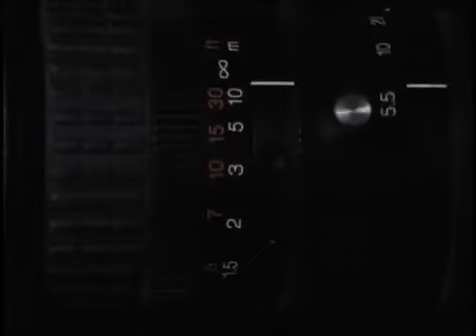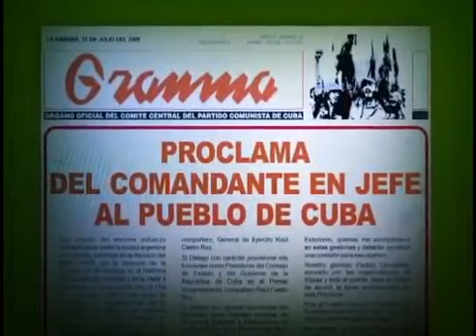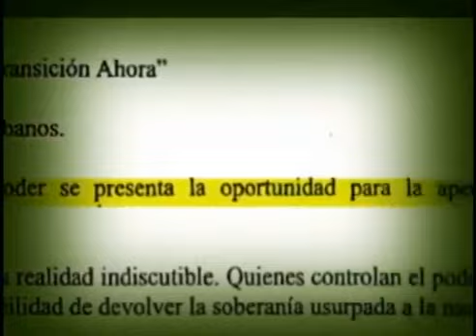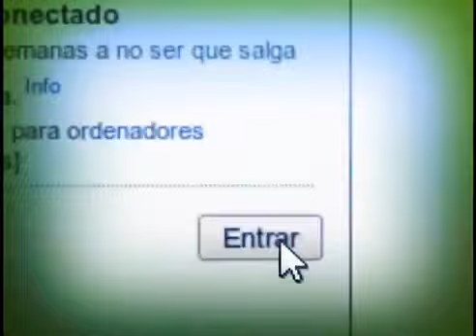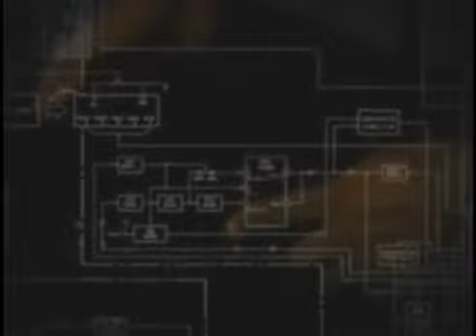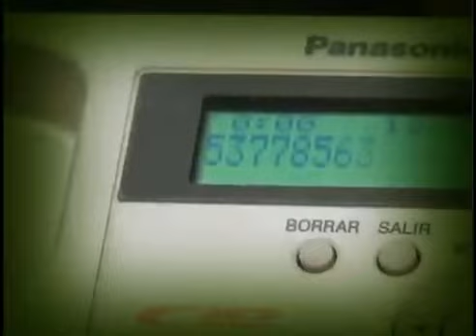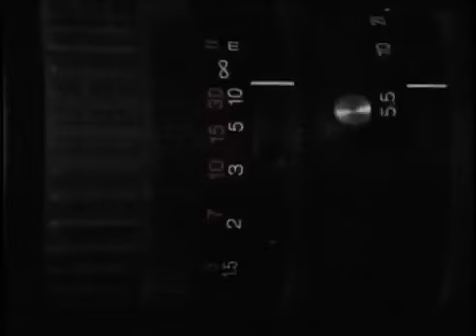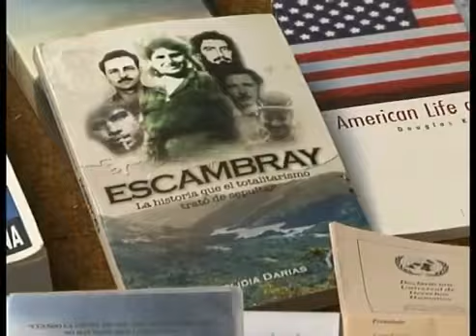6AñosRazones: Fabricando un líder (Parte ll)